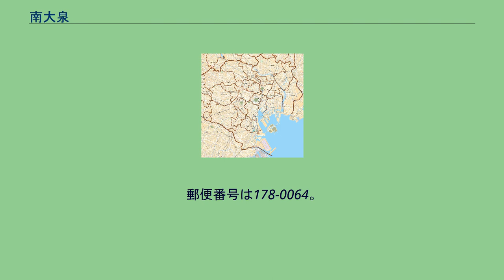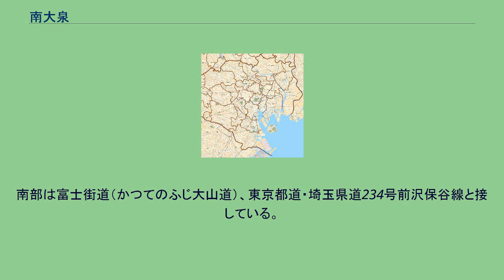南大泉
日本 」 東京都 」 練馬区 」 南大泉 南大泉（みなみおおいずみ）は、東京都練馬区の町名。
現行行政地名は南大泉一丁目から南大泉六丁目。
練馬区の西部に位置する。
東部は白子川を境に東大泉、南部は石神井台・関町北、西部は西東京市富士町・中町・東町・下保谷、北部は西大泉とそれぞれ接している。
北部を保谷街道が東西に横断している。
保谷駅周辺などに商店が見られる他は、主に住宅地として利用されており、農地も見られる。
2017年（平成29年）12月1日現在の世帯数と人口は以下の通りである。
住宅地の地価は、2015年（平成27年）1月1日の公示地価によれば、南大泉3-21-4の地点で30万1000円/m2となっている。
旧早稲田通り（かつての所沢道）が南東から北西へ縦貫している。
南部は富士街道（かつてのふじ大山道）、東京都道・埼玉県道234号前沢保谷線と接している。
鉄道は、地域の北部を西武池袋線が東西に横断し、西東京市にある保谷駅の一部が当地域にかかっている。
この他、地域の東部は同線の大泉学園駅、地域の南部は西武新宿線の武蔵関駅、東伏見駅が利用可能な範囲にある。